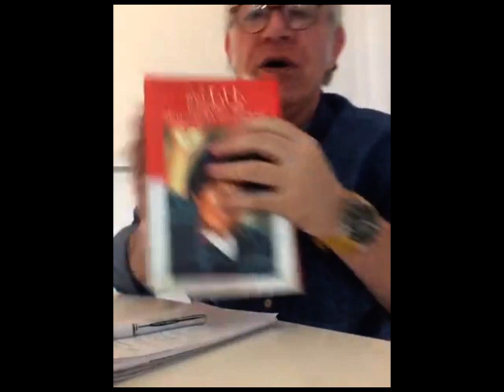Carlos Valverde en la Red 13 12 16 parte 2